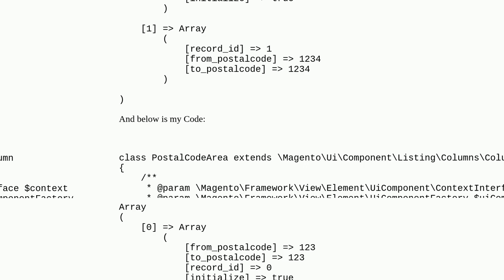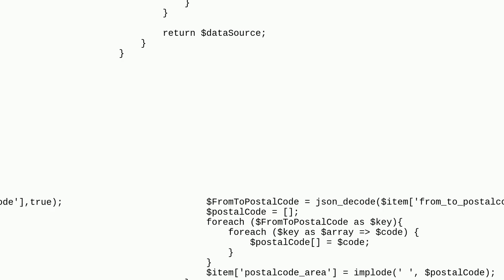Custom renderer showing only the last item from an array into grid magento2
A special thanks goes out to the community